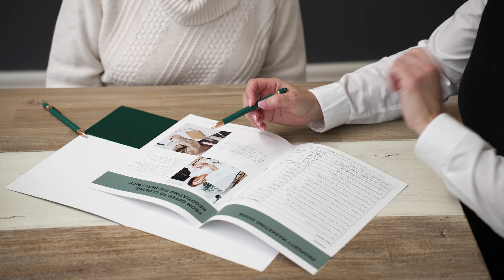In Real Estate, there is no one size fits all approach | Kim O'Grady, Broker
There is no one size fits all approach when it comes to real estate, whether buying, selling, or both, you should be supported every step of the way. The world of real estate can be a very exciting and rewarding opportunity, and it can also be a scary and frustrating one if you are not working with the right guide and advisor. Learn more about my approach in this video and about how it is always about putting your needs first.

Kim O'Grady, Broker
Chestnut Park Real Estate Ltd., Brokerage